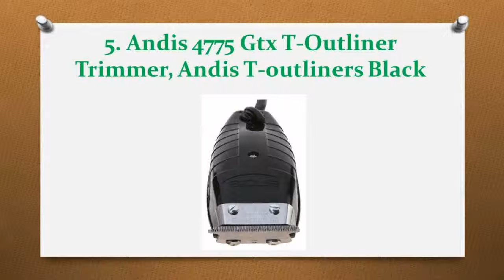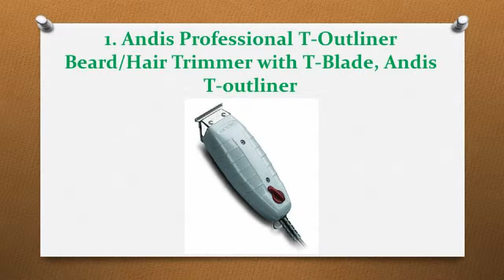Top 8 Best Andis T outliners in 2018